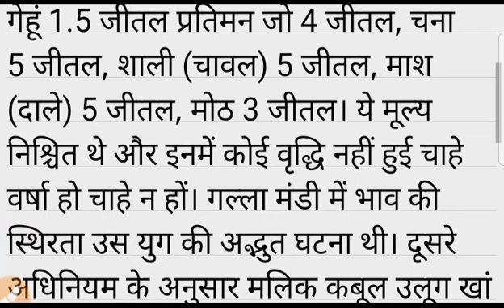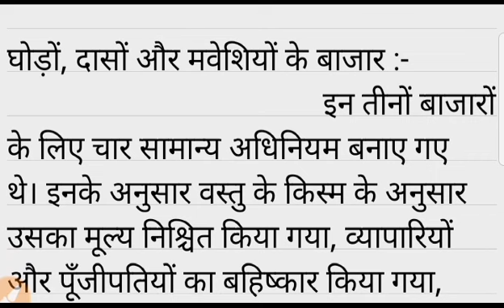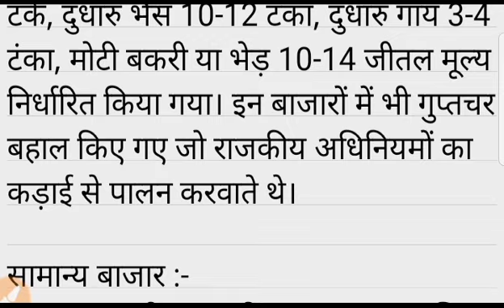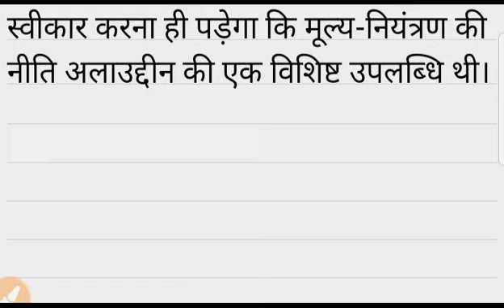Alauddin Khilji Ki Bazar Niti Ka Parikshan Karen